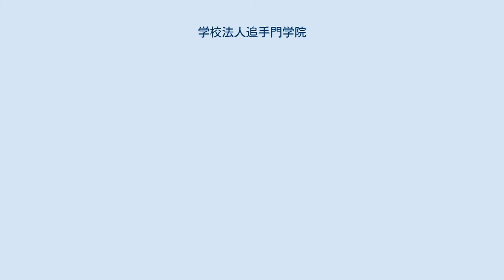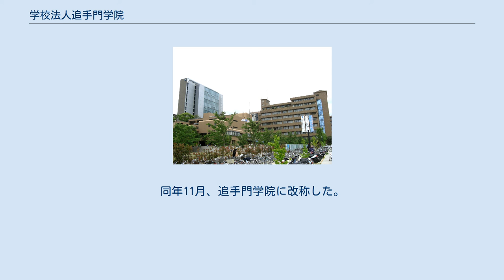学校法人追手門学院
学校法人追手門学院（がっこうほうじん おうてもんがくいん）は、大阪府茨木市に本部を置く学校法人。
1888年（明治21年）、陸軍将校らの親睦団体である大阪偕行社によって小学校が設立されたのをルーツとする。
第二次世界大戦後に追手門学院の名称となり、現在は幼稚園から大学までを設置する（2021年時点）。
 創設者高島鞆之助 追手門学院小学校（2015年撮影） 1888年（明治21年）、大阪鎮台司令官であった高島鞆之助中将により、「国家有為の人材の育成」を掲げる大阪偕行社附属小学校が創設された。
学校設立趣意書には「児童身体を鍛錬し、忠君愛国の精神を涵養し、質実剛健の志操及び独立自彊の心性の陶冶」を図るという教育方針が掲げられた。
開設当初より英語授業を実施したことは「国際教育」重視の表れとして現代の学園沿革が特筆している。
偕行社附属小学校は「西日本最古の私立小学校」であるとされる。
 発足当初は「大阪偕行社社員の子弟」すなわち軍人の子弟を陸軍幼年学校や海軍兵学校に進ませるという「軍人養成」を目標に掲げていたが、1900年の小学校令（第三次小学校令）制定やその改正などに沿い、私立小学校施行規則に即した学校教育を行うこととなった。
これにより軍人養成が目標から削除され、軍人子弟の比率は少ないものになった。
1915年時点では、財界・法曹界・医学関係者子弟等が8割以上を占め、軍人子弟は2割にも満たなかったという。
1913年に学校長に就任し、25年間その職にあった片桐武一郎は名校長とされ、片桐が定めた教育目標は戦後もほとんどが引き継がれた。
 1935年、大阪偕行社は中学校（旧制中学校）設立を決定、寝屋川に用地を確保する。
1940年には大阪偕行社附属中学校が設立された。
しかし財政難のため、山下亀三郎が設立した山水育英会（学校法人桐朋学園の母体）に資金援助を求めて1941年に第二山水中学校となり、第二次世界大戦後は香里学園を経て、現在の同志社香里中学校・高等学校となっている。
 第二次世界大戦の敗戦により、大阪偕行社は解散を命ぜられ、学校は運営主体を失った。
1946年2月、教職員・卒業生・保護者らの尽力によって「財団法人錦城育英会」が認可され、校名は「大阪偕行学園」と改められた。
しかし、錦城育英会は大阪偕行社の後継団体であるとして同年12月に解散が命じられる。
折衝の末、1947年に財団法人大手前学園が認可され、かつての大阪偕行社の色彩を消し去ることが条件とされた。
このため関係者は、学校存続のために形式的な面では「偕行社附属小学校とは関係のない新しい学校」であることを標榜した。
 1947年4月、大手前学園小学部と改称し、大手前学園中学部を開校。
同年11月、追手門学院に改称した。
近接地に大阪府立大手前高等女学校（1948年に大阪府立大手前高等学校と改称）を運営する大阪府から紛らわしいとの申し入れがあったためという。
「追手門」は、学校所在地の旧町名「追手通」（明治以後「大手通」と記されるようになる）による。
 昭和40年代には、かつての偕行社時代の「国家有為の人材の育成」を置き換えた「社会有為の人材の育成」を教育目標として掲げる。
また、小学校沿革サイトによれば1888年を創立年とする周年行事が1968年になって行われている。